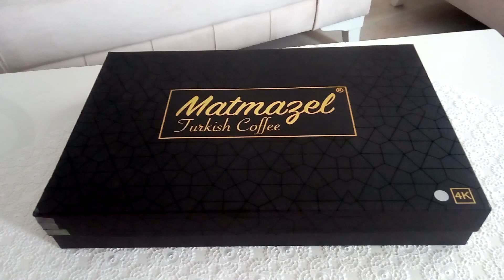ÇEYİZ ALIŞVERİŞİ, İSTEME İÇİN FİNCAN TAKIMI,ŞIK FİNCAN TAKIMI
ARKADAŞLAR ÖZEL MİSAFİRLERİNİZ VE ÖZELLİKLE İSTEME İÇİN KULLANABİLECEĞİNİZ ÇOK GÜZEL BİR KAHVE FİNCANI.